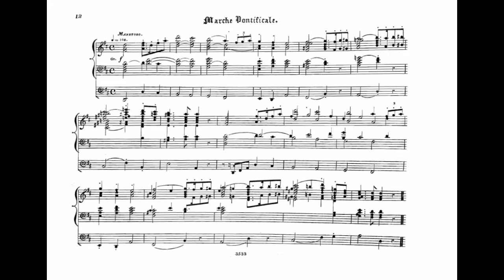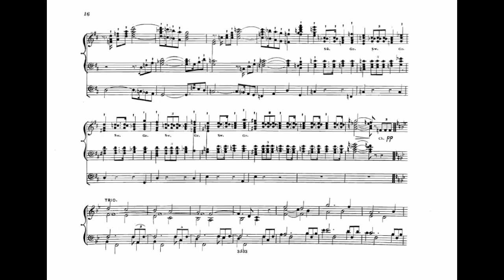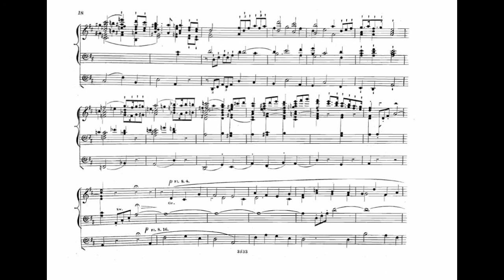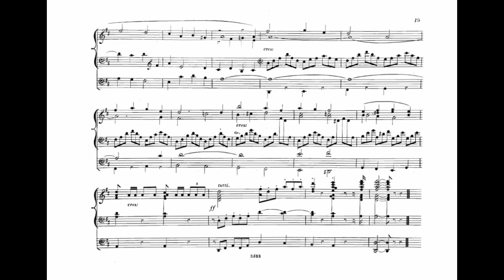LEMMENS: SONATE 1, MARCHE PONTIFICALE, Joris Verdin at the Willis Organ 1871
Jacques Nicolas Lemmens: Sonate n°1 Pontificale. Edited in England 1874 with registrations and metronome marks. Recorded on the Willis Organ 1871 for Hampstead, now in Örgryte Church, Göteborg.
Documentation of the article "New light on the use of the metronome in organ music by Lefébure-Wely, Lemmens and Franck. PART2 LEMMENS"